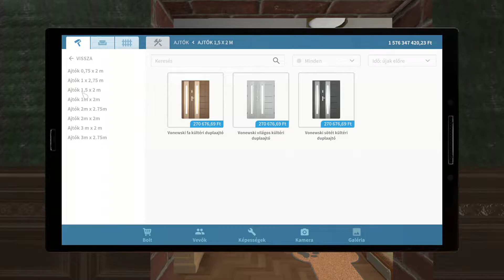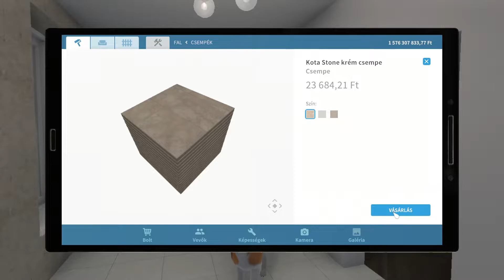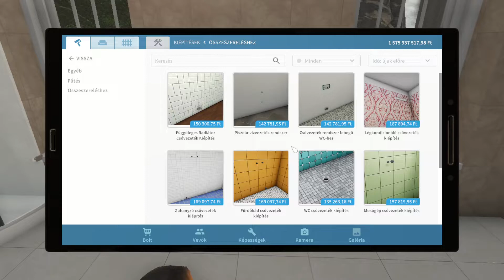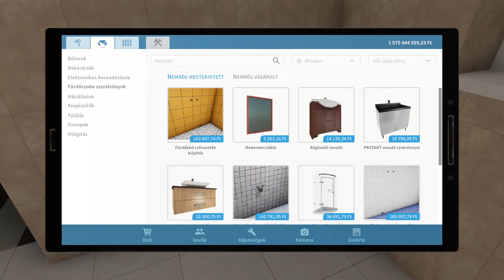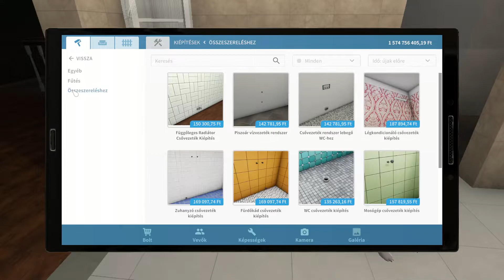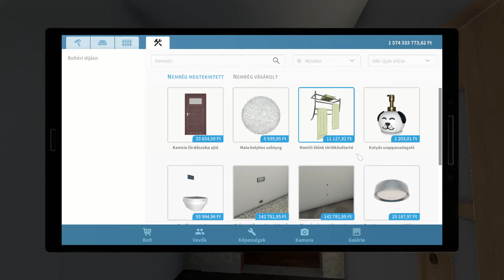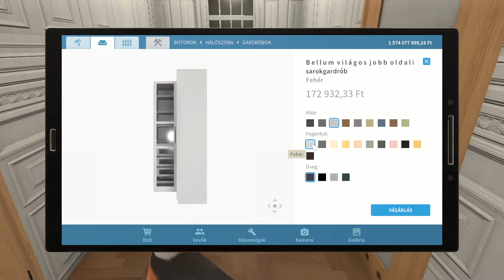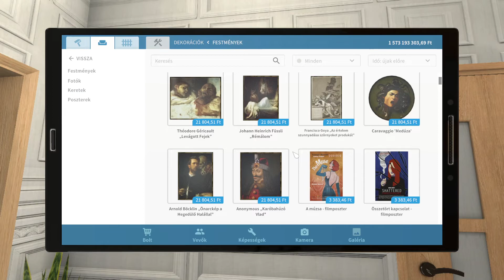House Flipper Pets DLC - Irodám Bebútorozása (19. Rész)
A Pets DLC-nek köszönhetően most lehetőséged lesz gondoskodni szeretnivaló társadról, és fantasztikus időt tölthettek együtt!

Az új szőrös kis haverod egy a tíz népszerű kutya- és macskafajták közül, de ez még nem minden! A DLC lehetőséget nyújt, hogy más állatok közül is válassz, úgymint nyulak, teknősök, papagájok és hörcsögök!

Fogadd be új kedvencedet, gondoskodj róla és éreztesd vele, hogy szeretik.
Bizonyosodj meg róla, hogy elég időt fordítasz játékra, tanítsd, és varázsold neki kényelmessé új otthonát! Alakíts ki különleges kapcsolatot új imádnivaló lakótársaddal!